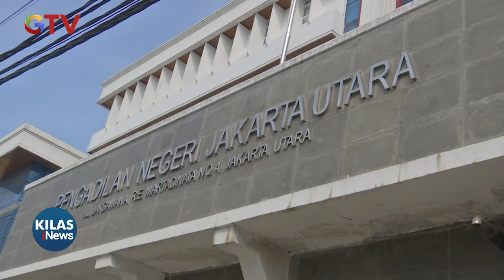RPA Perindo Dampingi Sidang Korban Kriminalisasi Perusahaan Ekspor Ikan - Kilas iNews 29/04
Saksikan info berita terkini di:
Buletin iNews Pagi: Senin – Jumat Pukul 03.45 WIB
Buletin iNews Siang: Setiap Hari Pukul 10.30 WIB
Buletin iNews Malam: Senin – Jumat 01.00 WIB
Buletin iNews: Senin – Jumat 12.00 | 14.00 | 00.00